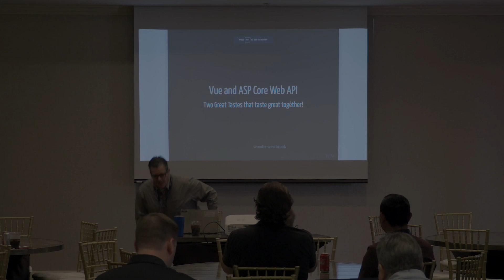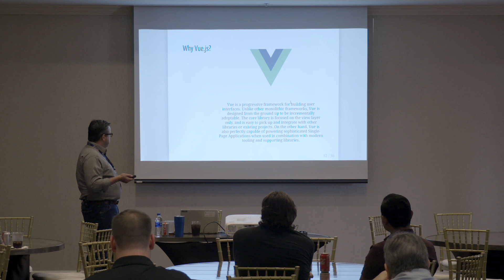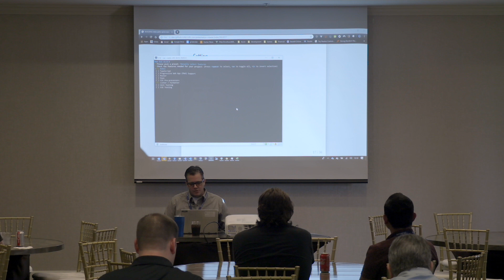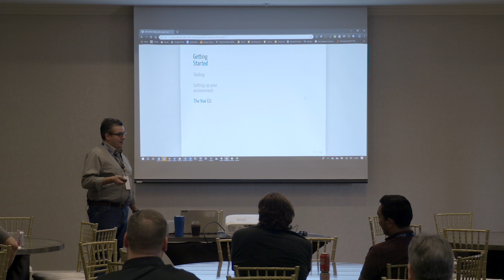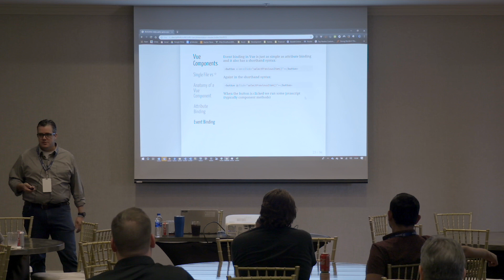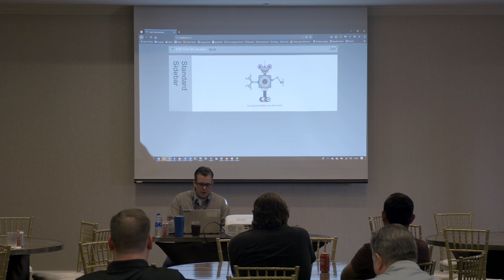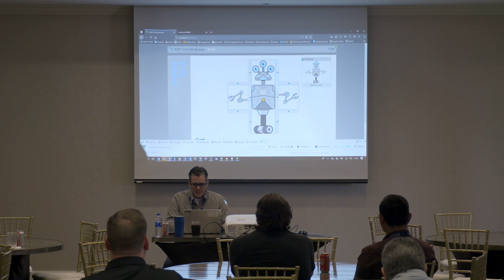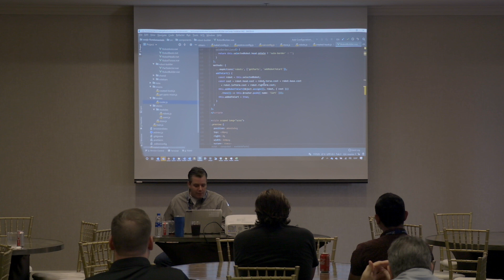Woodie Westbrook - Web Apps with Vue.js And ASP.Net Core Web API